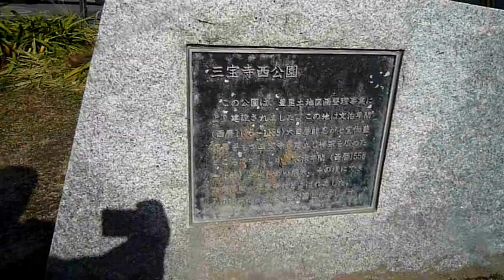上新庄駅南口から井高野駅前まで大隅地域を経由してウォーキング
ファーストフードショップやカフェレストランなどの飲食店、医療機関、金融機関に宝くじ売り場と、生活拠点が並ぶ上新庄駅南口。
そこから内環状線（国道４７９号）、大阪高槻線（府道１６号）を通り、大隅地域でかつて存在していた三宝寺方面へ。
大坂シティバスが通る道路、大阪高槻線沿いを繰り返し通りつつ、江口橋からかつてはバーモスや江口ＳＰストアーが存在した住宅街を抜けて、井高野駅前への経路で向かった。